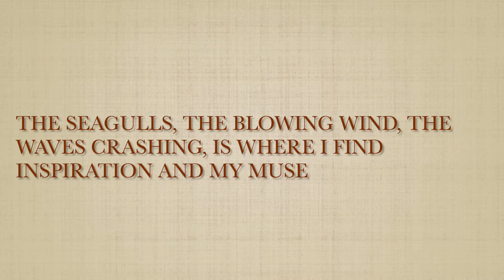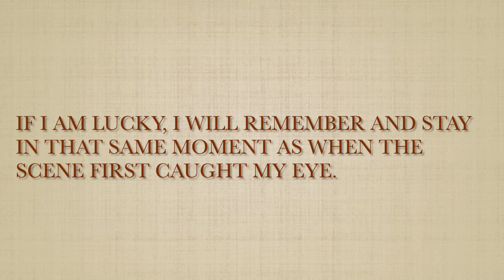Grace Schlesier - Nature is my muse - Resident Artist Member at Salmagundi Club NYC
Grace Schlesier’s Artists Statement

Being out of doors, preferably at the sea or out in the country, listening to nature’s sounds, the seagulls, the blowing wind, the waves crashing, is where I find inspiration and my muse.

Light illuminating a wave, billowing clouds, or a palm tree blowing in the wind or simply a feeling nature has created just for this moment in time, is often the inspiration, to start a painting.  If I am lucky, I will remember and stay in that same moment as when the scene first caught my eye. Time to tune out the world, “let go”, lose all track of time, and paint.

Video by Salmagundi Member Joseph Fraia